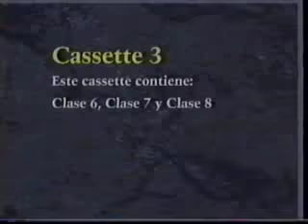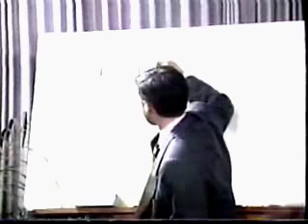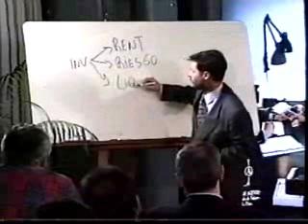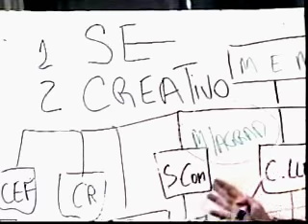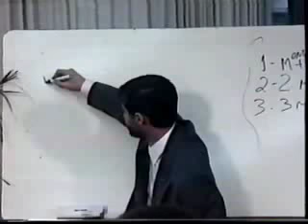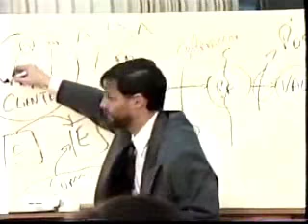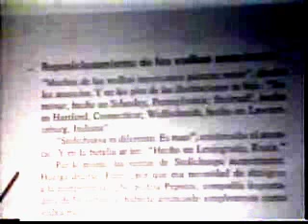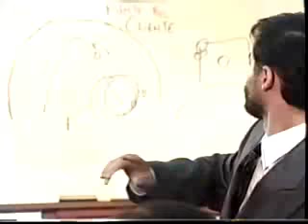Curso de Marketing vol.3